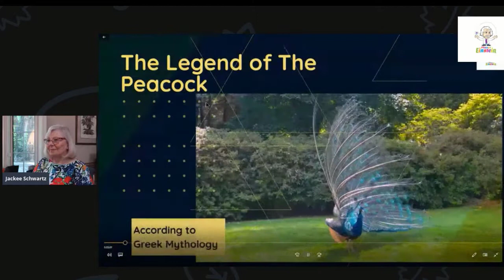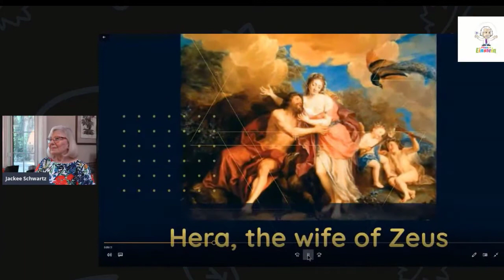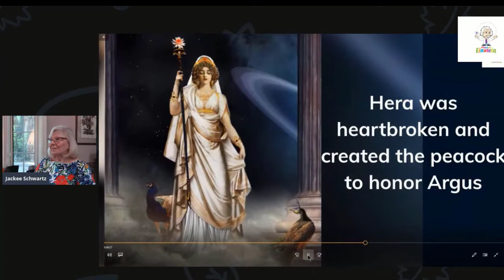Draw and Paint Your Peacock - Art for Kids 6-10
The Legend of the Peacock will be the theme for this art lesson for kids ages 6-10. The Greek Mythology story of the origin of the peacock will combine an art lesson along with a video story sharing the tale of how the peacock came to exist and will inspire the subject for our art creation to draw and paint a peacock. Materials needed will be shown in the video and you will probably already have them in your home.